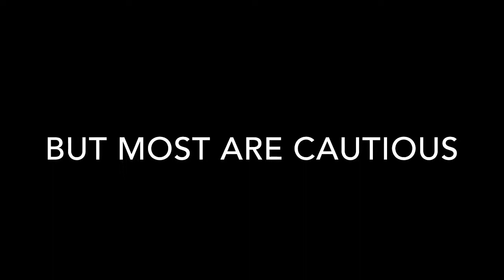The Life Of A Llama | Alto’s Adventure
The llama is interesting to say the least.